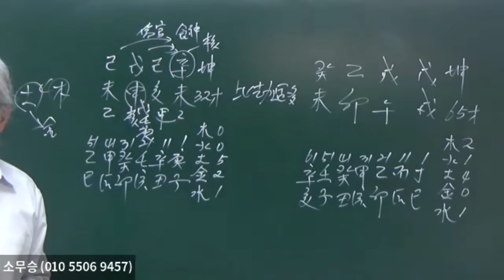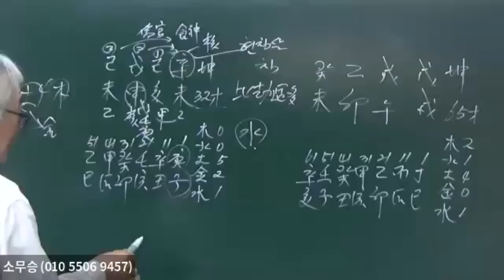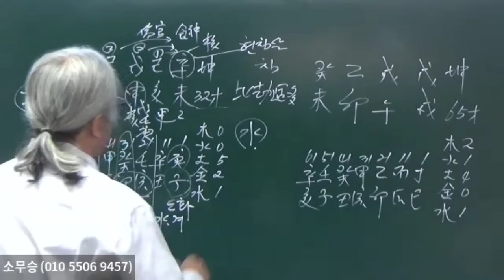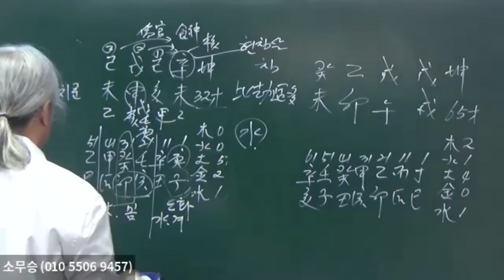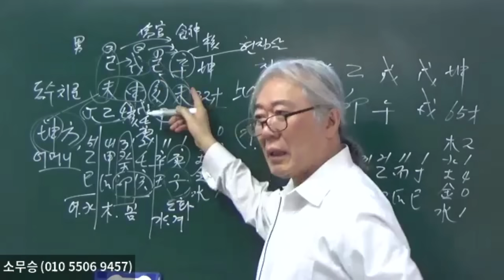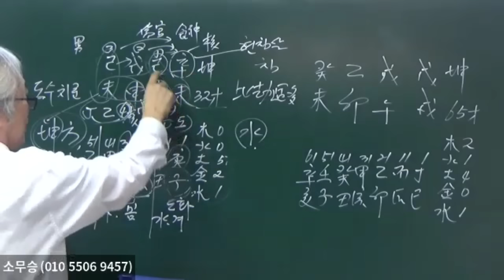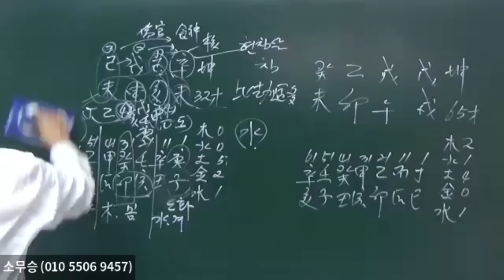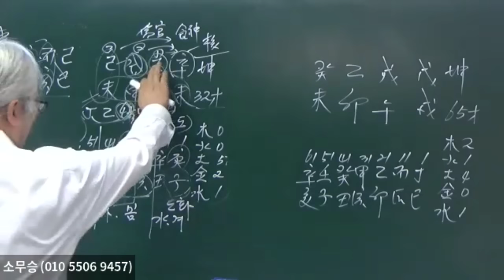辛金 현침살을 쓴다